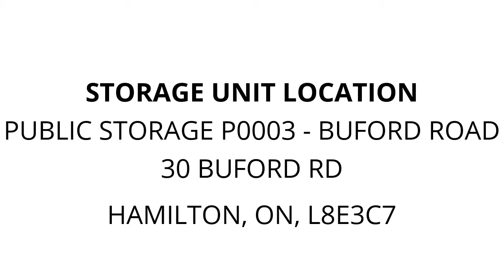Public Storage P0003 - Buford Road - Unit B056